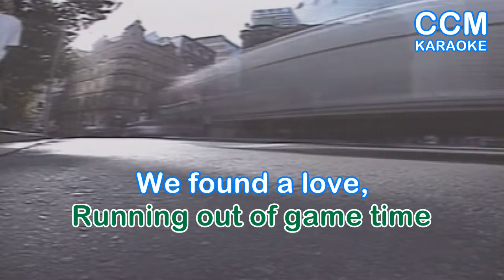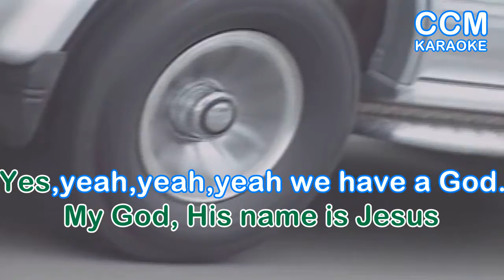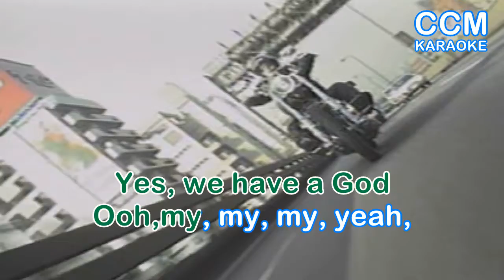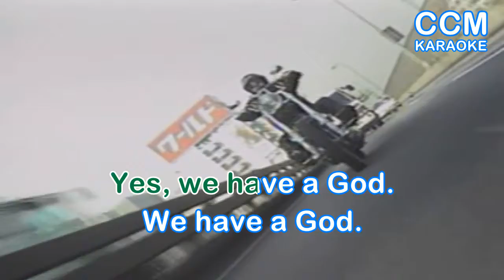We Have a God Fear Not Lyrics video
Fear Not is a Melodic Hair Metal band that formed in Los Angeles, California back in the early 90's. Fear Not draws comparison to well known bands like Skid Row, Siloam, Guardian, and Slaughter. The band takes the idea for their moniker from scripture like Isaiah 43:1 "But now thus saith Jehovah that created thee, O Jacob, and he that formed thee, O Israel: Fear not, for I have redeemed thee; I have called thee by thy name, thou art mine."
 In 1993 Fear Not released their debut full-length self-titled album on Pakaderm Records. The album was produced by the famous brother team - John & Dino Elefante. Their debut release quickly captures the listener's attention with its melodic 80's Metal AOR sound, commercial hooks, powerful lead vocals, and spot on production from the Elefante bros. The band's debut quickly garnered the group some needed exposure allowing them to take their show on the road and even open for some well known acts like Bride, Guardian, Deliverance, and Barron Cross.